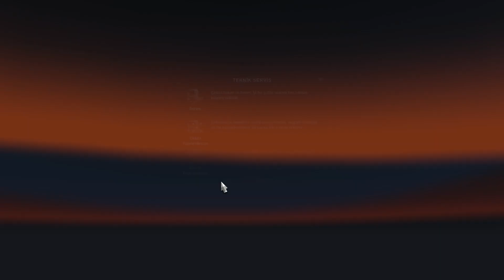RENAULT 9 İLE KÖYE GİDİYORUZ! - RENAULT 9 ARABA MODU! - Euro Truck Simulator 2 1.35 Mod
ETS 2 için çıkmış kaliteli bir mod olan Renault 9 araba modu ile Scandinavia yollarında köyümüze gidiyoruz. Modun tüm özelliklerini videoda gösterdim. Sohbet eşliğinde güzel bir yolculuk yaptık. Alın gazozları izleyin. Keyifli seyirler.
Videolarımız 1080p 60 FPS kalitede yayınlanmaktadır. Videoyu beğendiyseniz beğen butonuna basmanız yeterlidir. Yorum kısmında da düşüncelerinizi, eleştirilerinizi ve sorularınızı yazarsanız sevinirim.
Gazozcu TV Kanalını Desteklemek İçin ;
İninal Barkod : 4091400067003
ETS 2 / ATS – Renault 9 Araba Modu (1.35.X)
Sistem, Ekipman ve Programlar ;
Anakart : ASUS PRIME B250M-K
Ekran Kartı : ASUS GeForce GTX1060 6GB
İşlemci : Intel Core i5 7500
Ram : Kingston 16GB (2x8GB) DDR4 2400MHz
SSD : Transcend 240GB
HDD : WD 3.5" 1TB Caviar Blue
Kasa : EVEREST RAMPAGE MAJESTY GAMING PENCERELİ
Güç Kaynağı : EVEREST RAMPAGE ETX-750
Monitör : SAMSUNG 27" LS27F350FHMXUF GAMING
Klavye : EVEREST KB-R11 RAMPAGE SLAYER GAMING
Mause : Logitech G300S
Direksiyon Seti : Logitech G29
Kulaklık / Mikrofon : Snopy Rampage SN-RW1 7.1 USB
Video Kayıt Programı : GeForce Experience ShadowPlay
Canlı Yayın Proğramı : Streamlabs OBS
Edit & Montaj Programı : Adobe Premiere Pro CC 2018
Video Küçük Resim Proğramı : Adobe Photoshop CC & Picasa
Video Etiketleri ; ets2 eurotrucksimulator 2